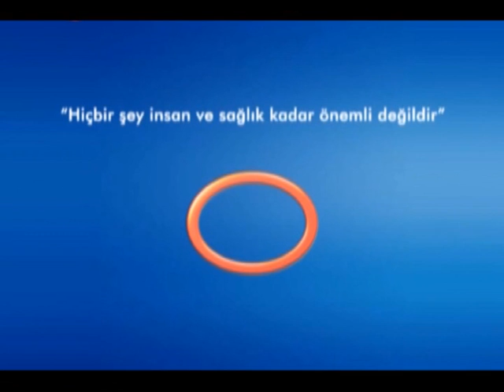Bağırsak Kanseri Belirtileri Nelerdir?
Avrasya Hospital Medikal Onkoloji ve Kemoterapi Uzmanı Doç. Dr. Mahmut İlhan, bağırsak kanseri belirtileri hakkında bilgi veriyor.